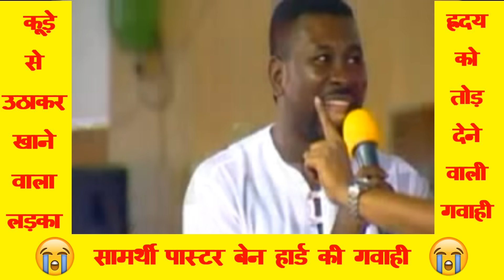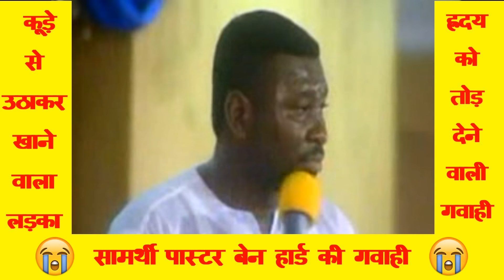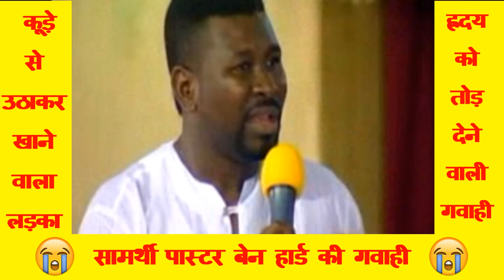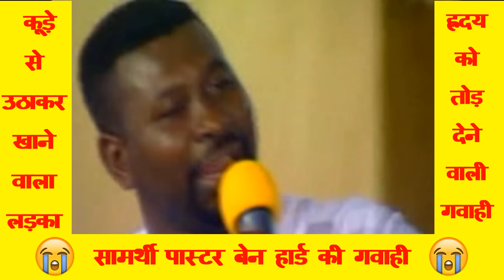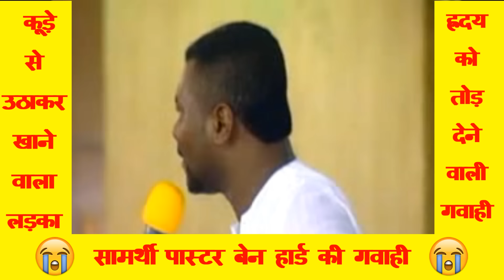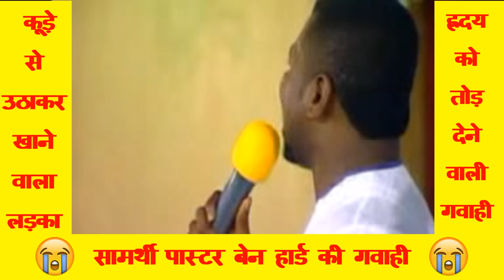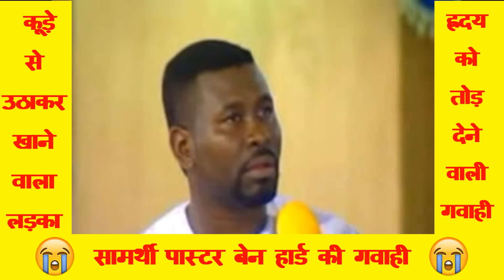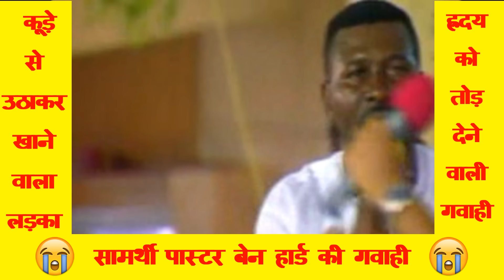Ek Anath Ladka Bana Samarthi Bhavishywakta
फुटपाथ पर रहने वाला एक वेश्या का लड़का || कैसे एक सामर्थी भविष्यवक्ता बना || कंजूसी का आत्मा आपको बाँधकर रखा है ||
चेतावनी : इस चैनल का प्रोफेट बेनार्ड ब्लेसिंग से कोई सम्बन्ध नहीं है
Heart Breaking Testimony of Prophet Benard Blessing. Please listen his whole testimony. Your life will not be same.
प्रोफेट बेनार्ड ब्लेसिंग वर्तमान में कनाडा में सेवकाई कर रहे हैं |
हमारे वीडियो को लाइक जरूर करें, कमेंट सेक्शन में आप अपने कमेंट दे सकते हैं।
आप अपने प्रार्थना निवेदन एवं प्रश्न इन व्हाट्सएप नंबर्स पर भेज सकते हैं
प्रोफेट पी.आर. बोकड़े मिनिस्ट्री
Prophet P.R. Bokde Ministri
Time: Monday to Saturdy 10 Am to 9 Pm
समय : सोमवार से शनिवार, सुबह 10 बजे से रात 9 बजे तक
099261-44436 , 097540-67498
प्रभु आपको बहुतायत से आशीष दे।